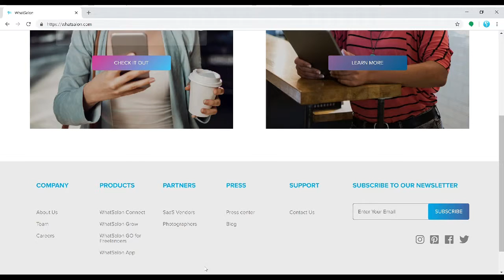SalonLife #6: Customer service & Business evolution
This is SalonLife!

Simon Hill of Seshhairdressing is this weeks guest. He talks about how he originally got into hairdressing and shares some vital secrets to customer & staff retention and how he was lucky to land on his feet at such a young age. He discusses the importance of customer service, Business evolution & the joys of his working life. So listen in, take note & enjoy!